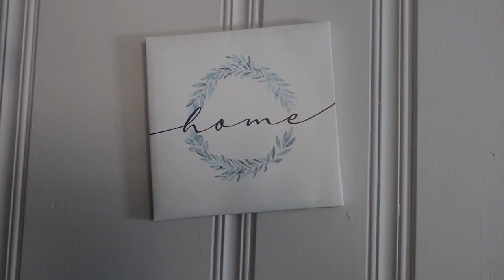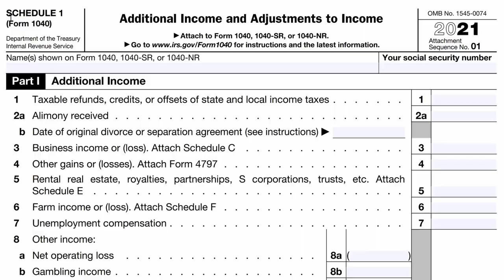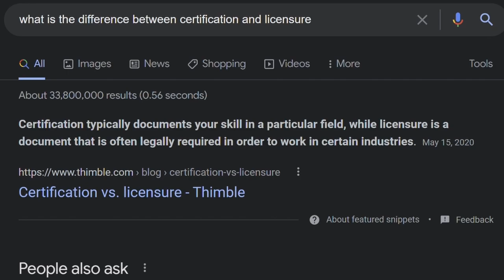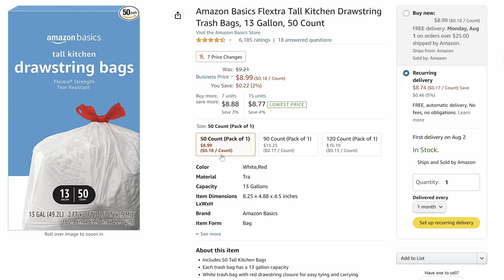If You Have Over $10k In Your Checking Account, You're Doing It Wrong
Keeping too much of your money in cash can be a mistake. There are several reasons for this, but mainly because cash is a non-producing asset. It doesn't work for you in its most liquid form, and in fact, it works AGAINST you because inflation is almost guaranteed to erode the value of your cash over time. You need to take action and do something will all of that extra cash you have stored in your checking, savings, mattress, etc.